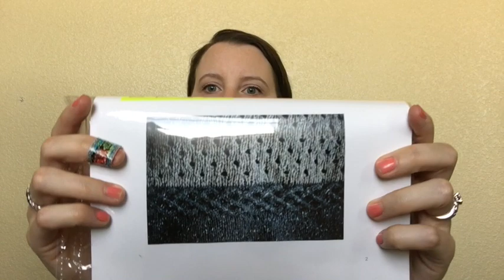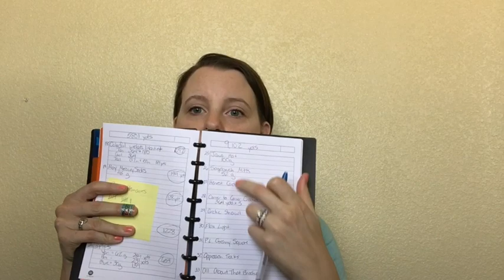Episode 10: Brioche, Brioche, Brioche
4knit_sakes Episode 10: Brioche, Brioche, Brioche.